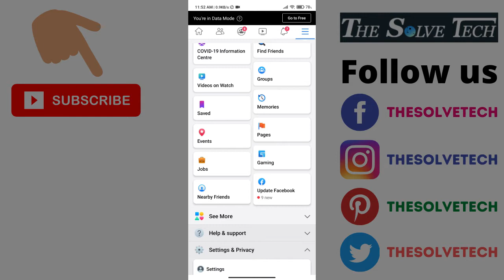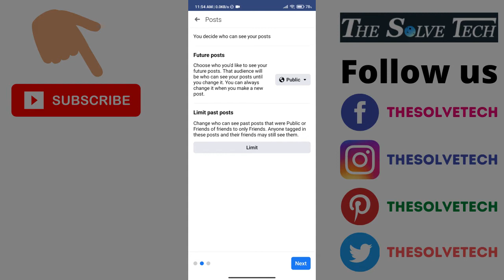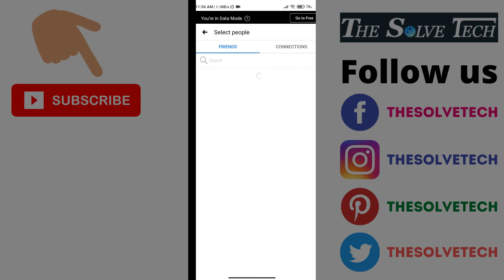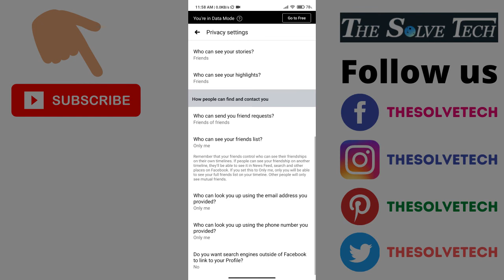How to Make Facebook Account Completely Private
hello, friends in this Facebook tutorial video I am going to show you how to make a Facebook account completely private.

Previous Video.